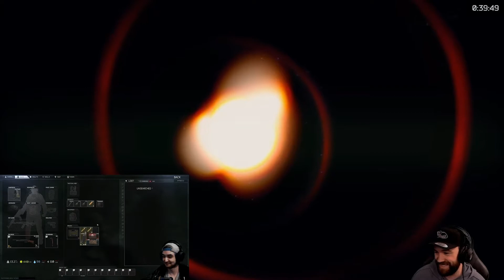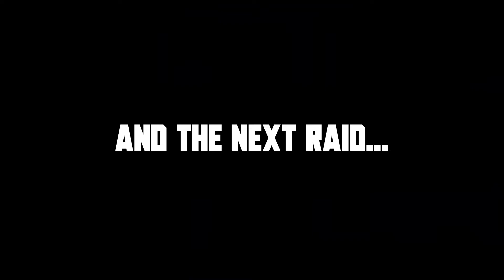ICYMI #1 - Team Kill Hat Trick w/ PingWaah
In Case You Missed It (ICYMI) #1: week of October 19, 2020
Featuring: a Team Kill Hat Trick during duos with PingWaah.  Plus, a viewer meme kit, a 7 PMC kill raid, some terrible comms on Viewer Day, and the best grenade anyone has ever thrown... and much more!